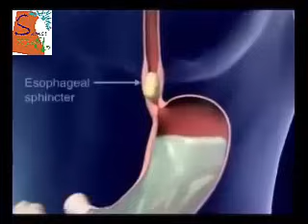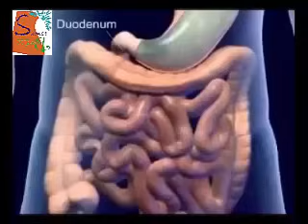Begini Perjalanan Makanan di Perut || food journey in the stomach